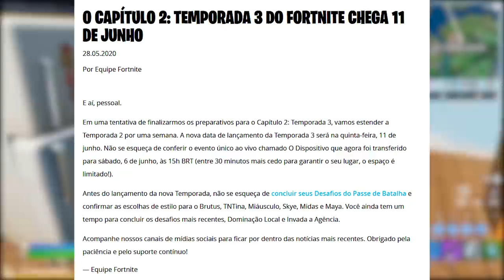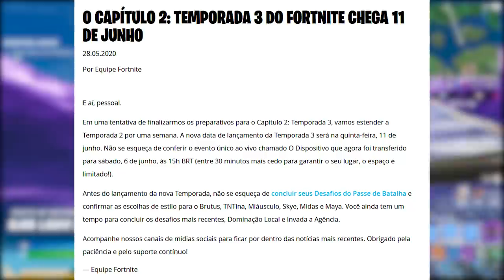FORTNITE - EVENTO AO VIVO ADIADO, TEMPORADA ESTENDIDA e VAZAMENTOS?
Fala gurizada, nesse vídeo comento sobre Temporada estendida no Fortnite Battle Royale, evento ao vivo adiado e muito mais. Espero que gostem :)